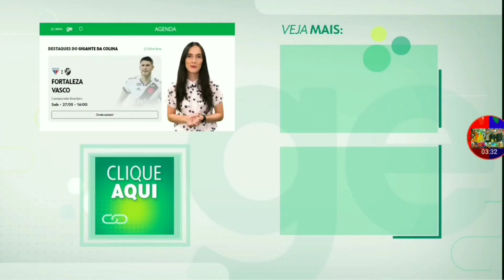Atletico-Mg 2 X 0 Santos | Melhores Momentos | 21 Rodada Brasileirão 2023 ge.globo Ao Contrário